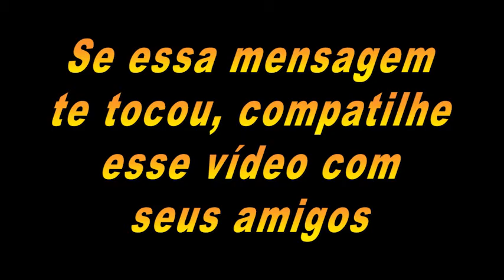Voce conhece O poder das palavras ?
Meu Instagram